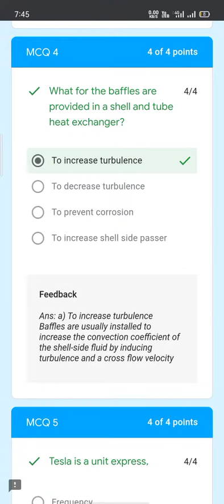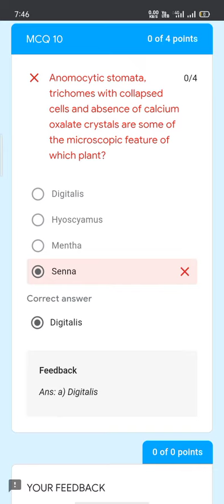Gpat questions and answers paper | gpat mcq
Uses Only